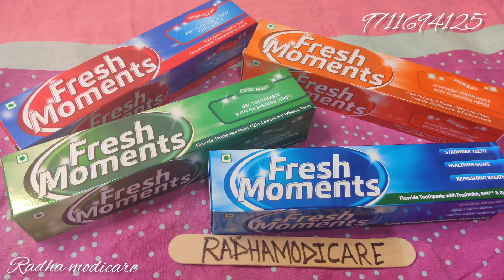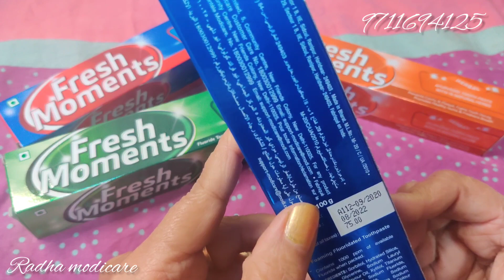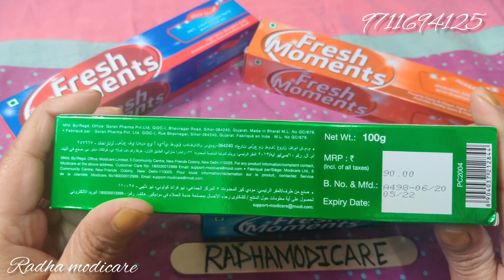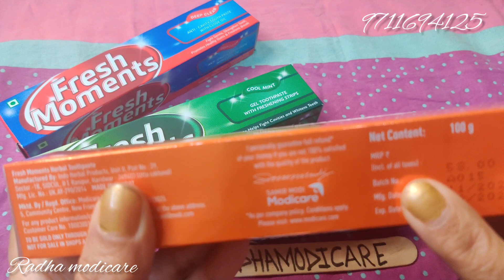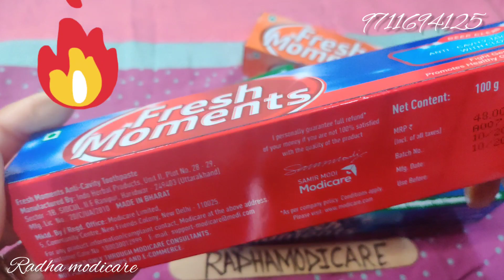MODICARE NEW TOOTHPASTE || RADHA MODICARE|| MODICARE INDIA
MODICARE TOOTHPASTE WITH NOW 2 MORE VARIANTS 🎉

PLEASE CONTACT
RADHA JOSHI